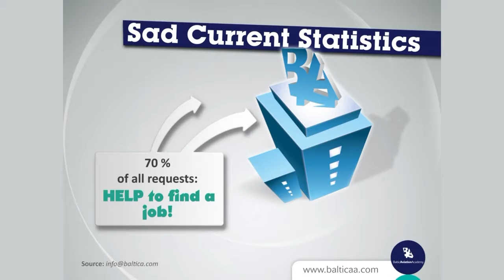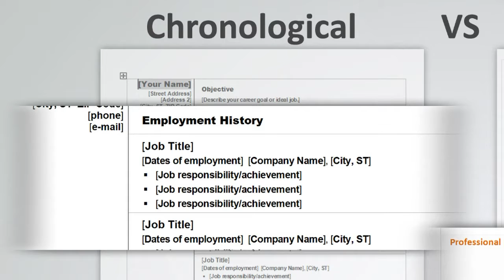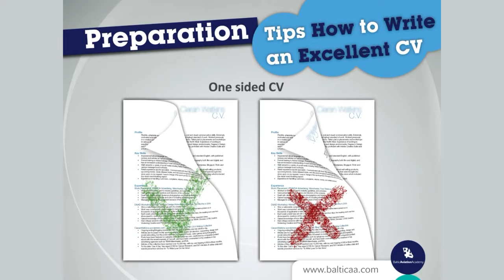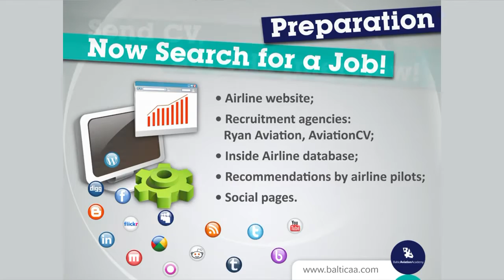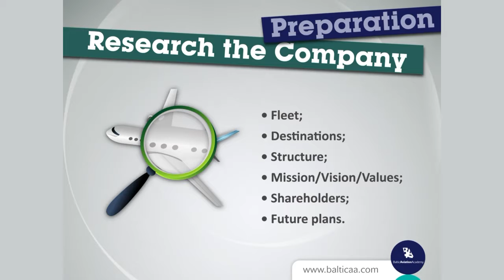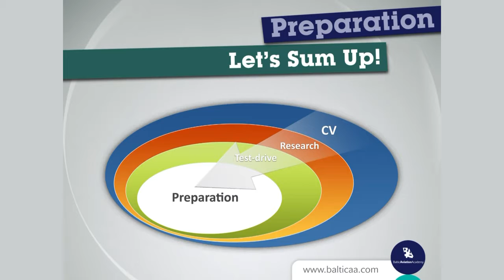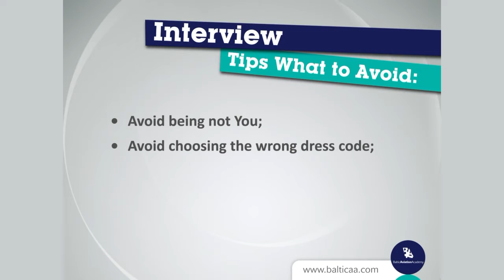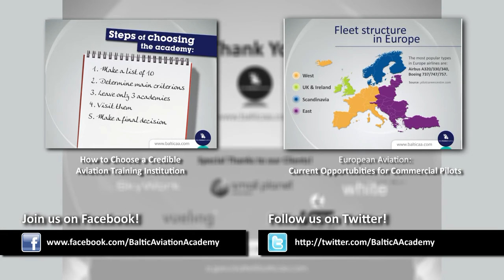Baltic Aviation Academy: tips on how to find a job as an airline pilot - Best New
Looking for a pilot job? Want to fly Airbus, Boeing or other commercial jets? Self-sponsored Pilots Manager at Baltic Aviation Academy gives a webinar presentation 'Hunting for a Pilot Job -- a Successful Interview with an Airline'. Most of the insights were provided by Baltic Aviation Academy clients working in an airline HR departments. See You in an aircraft flown by You!